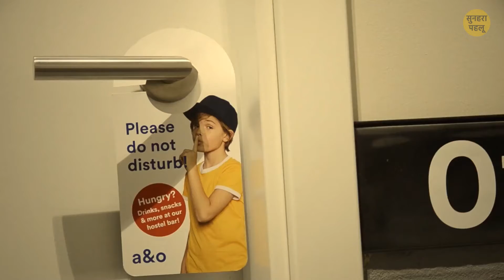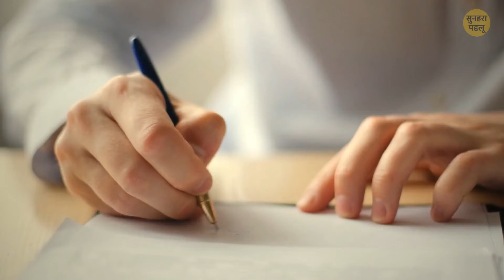क्यों सफ़ेद होती हैं होटलों में बिस्तर की चादरें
जब भी आप सफर करते हैं, तो आप अलग-अलग होटलों में ठहरते हैं: वो सभी अपने तरीके से अलग और शांत होते हैं। लेकिन एक चीज वही रहती है: बेडशीट हमेशा सफेद रहती है। ना हरी, ना फूलों वाली, ना ही लाल घेरे वाली... सिर्फ सफेद। और चादरें जितनी सफेद और चमकीली होती हैं, होटल उतना ही शानदार लगता है। सफेद लिनन पर गंदगी और दाग देखना बहुत आसान है। तो इसका कोई मतलब नहीं है, फिर वो ऐसा क्यों करते हैं?

यहां 27 चीजें हैं जिन्हें आपने कम से कम एक बार गूगल किया होगा। यहां आम चीजों के बारे में असाधारण तथ्य दिए गए हैं। सभी घड़ियाँ दायीं ओर क्यों चलती हैं? सफेद और भूरे अंडे में क्या अंतर है? आइए इन सवालों के जवाब जानते हैं।